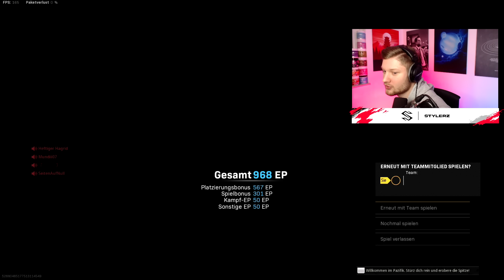[UNCUT] Runde OHNE META WAFFEN + Zukunfts-Talk über WARZONE 2, Custom Games & mehr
Impressum:
Ciberdime GmbH